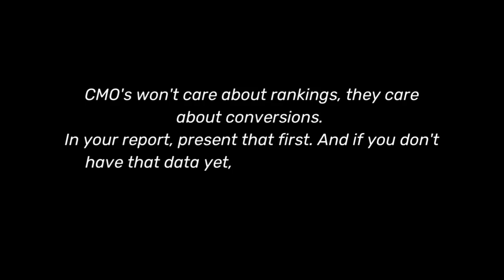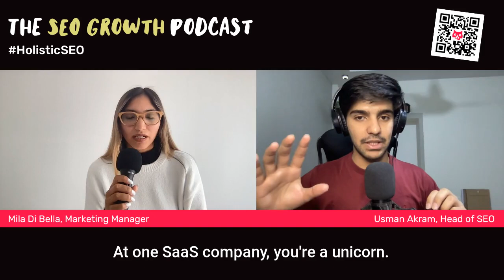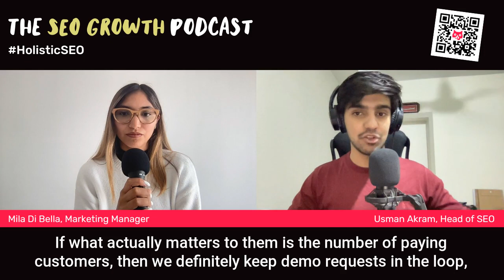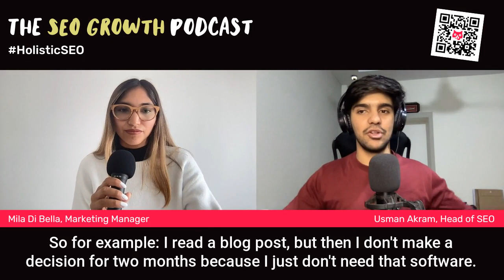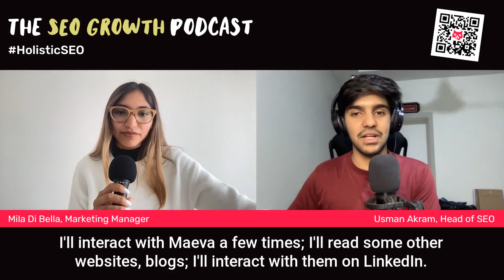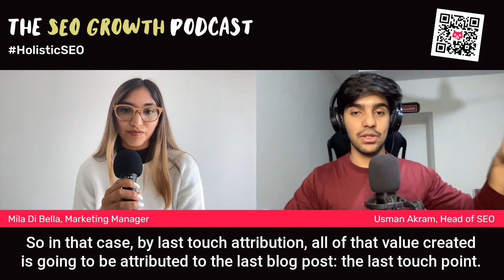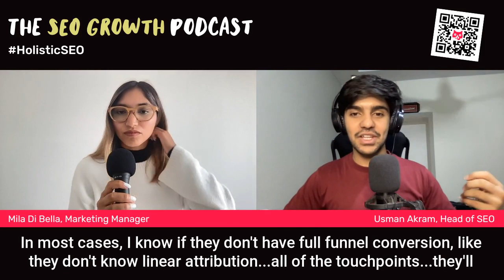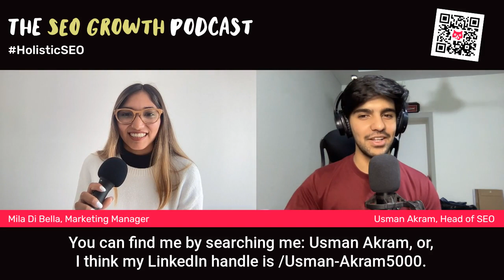How to report your SEO efforts to your leaders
Hello dear listeners! Welcome to our third episode of The SEO Growth Podcast.

This week we’re joined by Usman Akram, Head of SEO at Flying Cat Marketing, as he talks us through how we can report our SEO efforts to leaders and stakeholders.

We discuss how it can take time to show the results of your SEO strategy. So it’s important to find a way of reporting to leaders that justifies the budget you’re investing—and demonstrates you’re on the right track.

Whether you’re part of a big company with a dedicated Head of SEO or a smaller company where the Head of Marketing does it all, it’s crucial to show the business impact of your SEO strategy.

To show how SEO impacts revenue, check the conversion rates on the top-performing pages of your website. Often, 50% of conversions come from just five pieces of content. Once you identify which pieces they are and how much organic traffic they generate, you can use this information to guide your content strategy.

You’ll also find out how attribution models can help you report SEO when you don’t have conversion data. By modeling customer touchpoints, you can understand and predict which steps in the customer journey lead to conversion.

A common objection from leadership is how long it takes to see ROI from SEO.  We show you how to estimate ROI by setting SEO targets at the beginning of a project. So instead of having a strategy based on the number of pieces of content or backlinks you create, your end goal is an exact timeline for ROI.

By using simple math, Usman demonstrates how you can develop a whole roadmap for your SEO strategy and estimate your results, outcome, ROI, and cost of acquisition.

So tune in to find out how to report the value of your SEO efforts—by focusing on ROI over rankings and traffic.

In this episode we talk about:
SEO reporting
SEO strategy
Calculating ROI from SEO

Timestamps:
04:13 - 12:33: What indicators can you use to show your SEO strategy is on the right track?
12:33 - 18:51: Structuring an SEO report for your leaders
18:51 - 20:59: Using an attribution model instead of direct conversions data
20:59 - 27:17: Attribution models: First touch, last touch, linear, W-form, and U-shaped
27:17 - 32:20: How to calculate return on investment (ROI) from SEO
32:20 - 34:49: Wrap up

Join the Flying Cats
Still feeling your stomach drop whenever you have to report organic growth to leadership? Things are about to change 👊

Follow Flying Cat Marketing for more SEO strategy and content advice from the agency that helped Hotjar, Mixmax, and ActiveCampaign drive more revenue from organic traffic in a sustainable and predictable way.